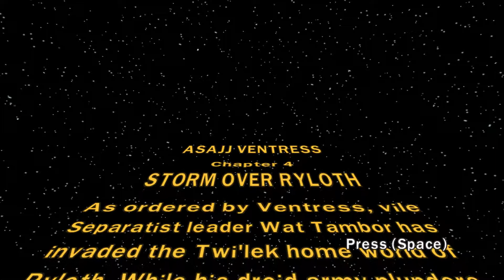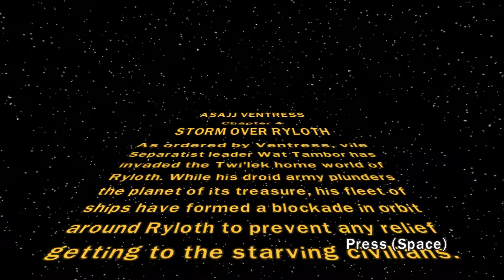LEGO Star Wars III: The Clone Wars - part 5 - Burza nad Ryloth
W LEGO Star Wars III: The Clone Wars bierzemy udział w międzygalaktycznym konflikcie pomiędzy Republiką a siłami Separatystów, znanym jako Wojny Klonów. Przedstawioną historię śledzimy z punktu widzenia kilkunastu różnych bohaterów, a kolejnych możemy odblokować kończąc główny wątek fabularny.  Historia jest podzielona na trzy odrębne scenariusze, dotyczące trzech różnych przeciwników: hrabiego Doku, generała Grievousa oraz Asajj Ventress.

the shiver theshiver lego yt pl eng let'splay gameplay star wars III the clone wars wojny klonów anakin skywalker padme amidala obi wan kenobi general grievous count dooku hrabia dooku asajj ventress yoda commander cody clone trooper rys lieutenant thaire jek ahsoka jar jar binks captain rex admiral yularen part 5 część 5 Storm Over Ryloth